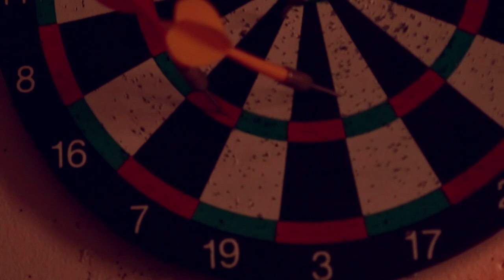Daisy ( Cinematic Test Footage)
To be, or not to be: that is the question:
Whether 'tis nobler in the mind to suffer
The slings and arrows of outrageous fortune,
Or to take arms against a sea of troubles,
And by opposing end them. To die: to sleep;
No more; and by a sleep to say we end...

Directed by Mikail Baykal